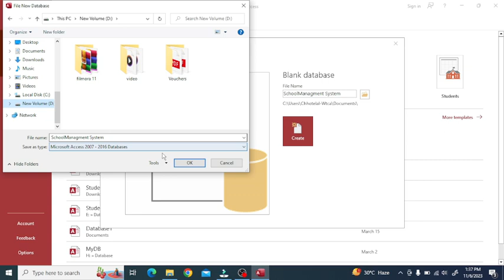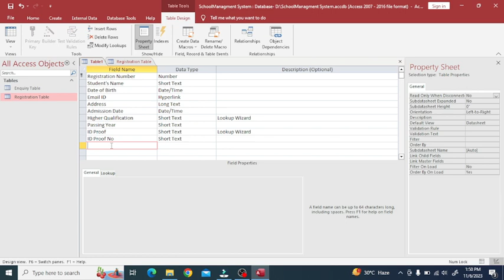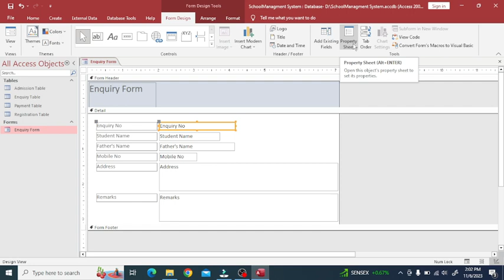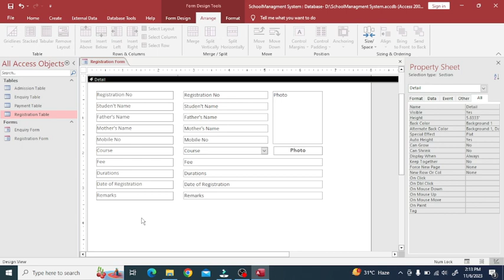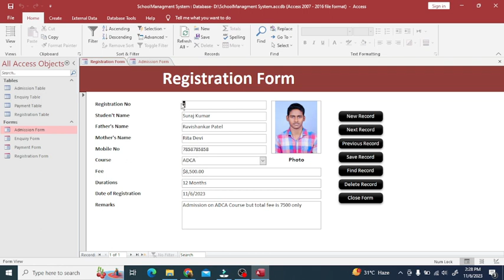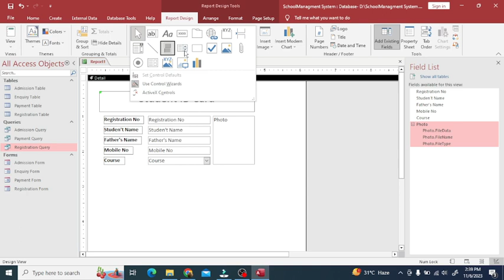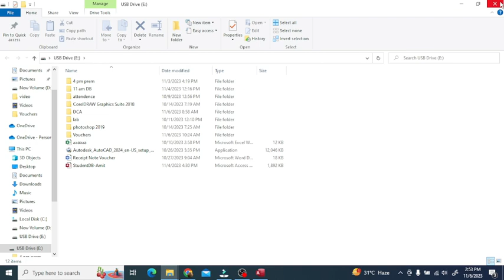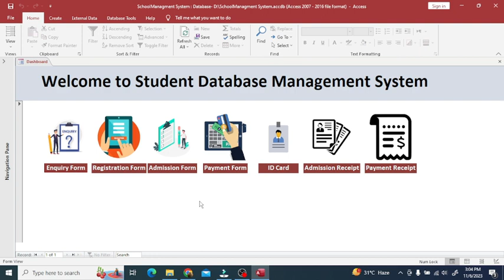Microsoft Access Full Tutorial || School Management System || The programming Hub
Hello students in this video I will explain all the concepts of Microsoft Access and teach how to create a project or mini software of application using MS Access.
Please watch the video till end and tell me about the video in the comment section.

I Hope this video is very useful for you and help in improve your educational quality.